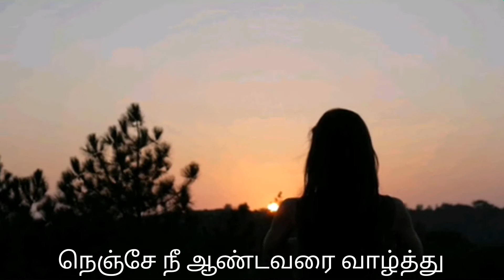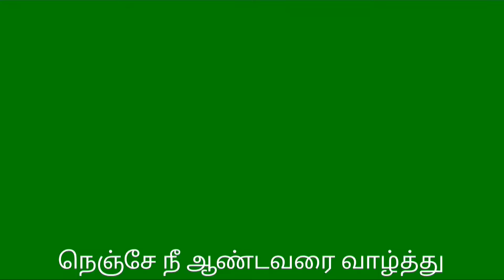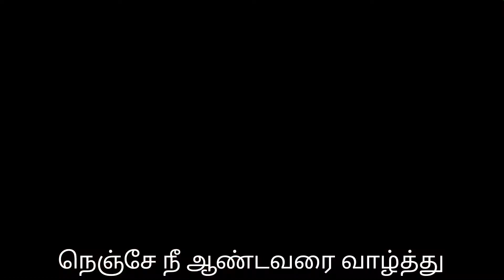நெஞ்சே நீ ஆண்டவரை வாழ்த்து